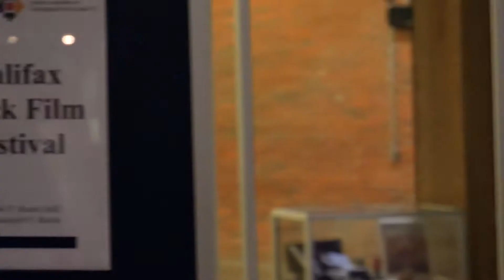Halifax Black Film Festival - 30 sec.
Welcome to the 2nd annual, Halifax Black Film Festival.

Listen to video storyteller and entrepreneur Terrence Taylor, as he speaks on the Black Wealth Discussion Panel about growing our communities and youth creating wealth through art, creativity and self sustainability.